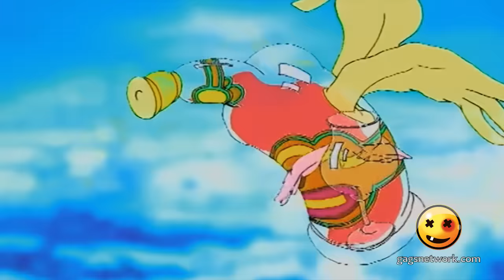Каламбур. Комиксы. Бар Каламбур. Сорвал не серёжку, сорвал чеку!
🔥 Сувениры от Каламбура Цитата: Сегодня клёва не будет! Потому что клёво было вчера!

Журнал видео-комиксов Каламбур.

"Calambur" - journal of the video comics pun